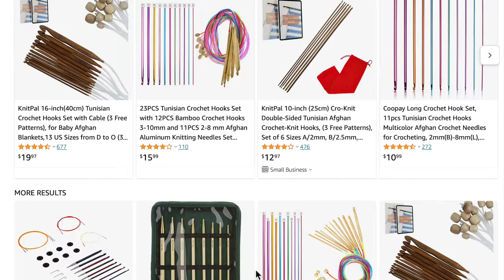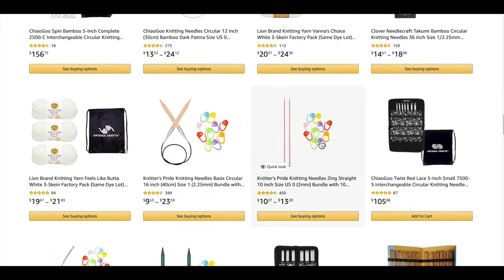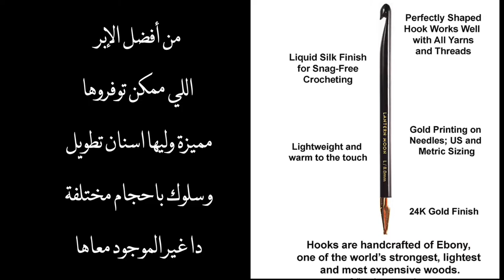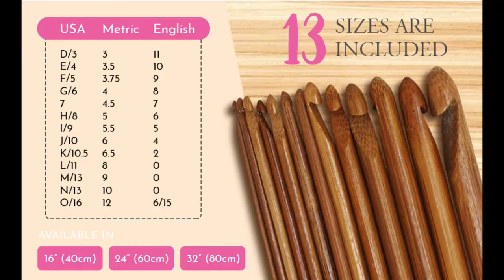ابر التونسي بأنواعها ايه افضلهم وايه اللي مش ممكن اشترية.mp4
ابر الكروشية آد ايه فيها تفاصيل و اشكال مختلفة منها المهم ومنها الشكل وبس ومنها اللي بيقضي الغرض و من الأفضل أصرف أكتر و اشتري حاجة أفضل ... في الفيديو دا هنعرف أكتر عن الإبر دي كمنتج